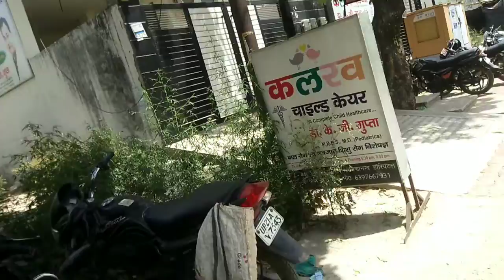Nitin clinic ki key ghar bhool gye....... 😀😀😀